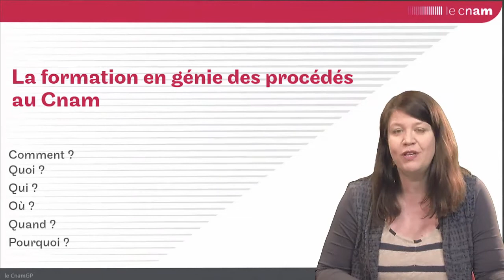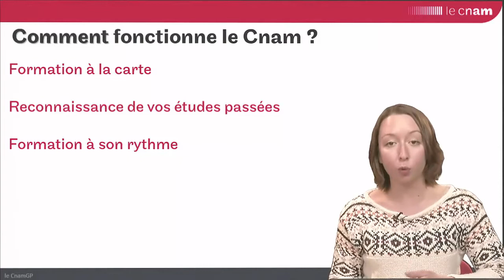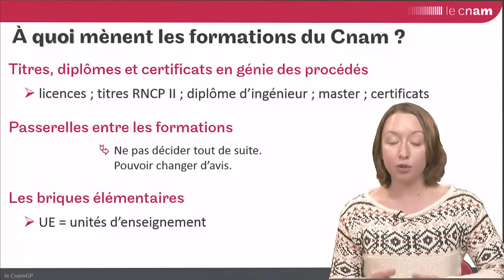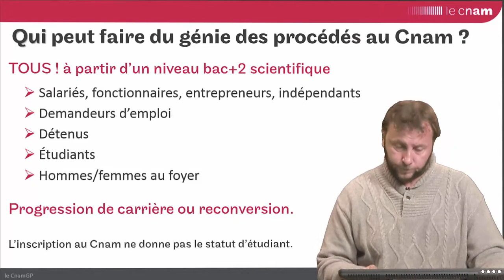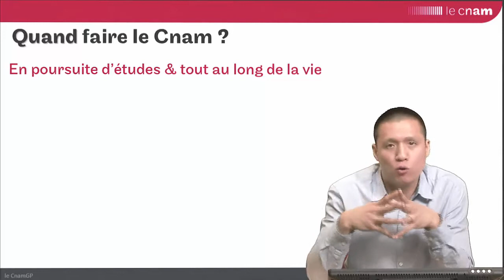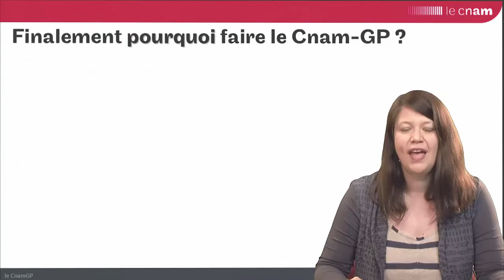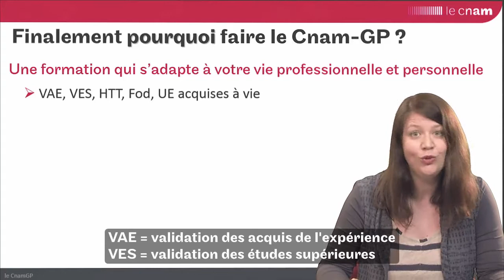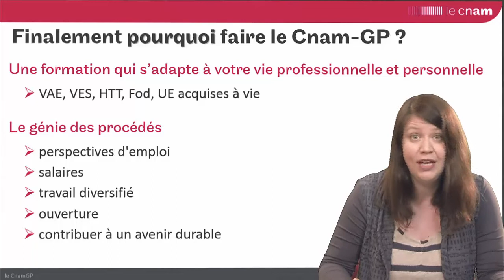GPIP : formation en génie des procédés au Cnam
La formation en génie des procédés au Cnam : Comment ? Quoi ? Qui ? Où ? Quand ? Pourquoi ?